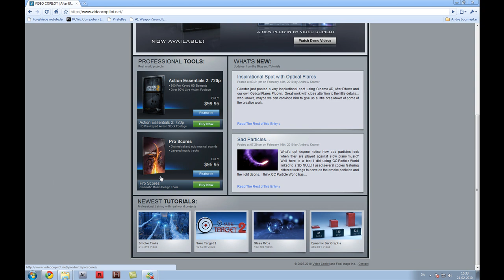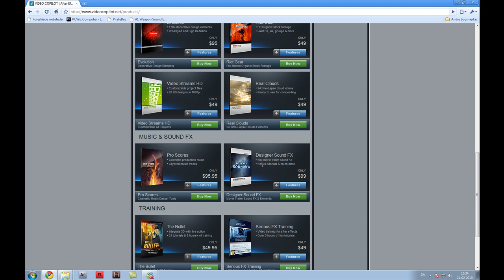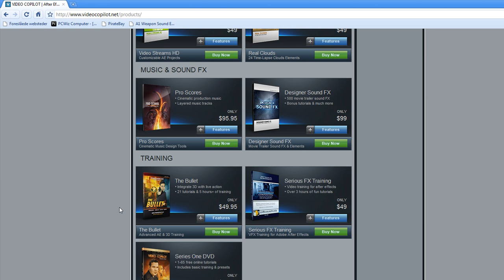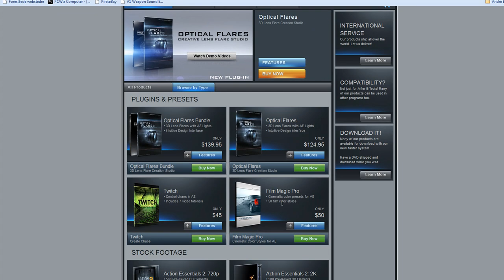Adobe After Effects | Get Cheap or Free Effects, Footage Pieces, Sounds and more! | VideoCopilot.net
Exclusive code for Avatar: The Game (Xbox 360) Tsteu Armor: AVX-XC9C-CMH4-WGA4-VJFK

There's a tutorial for each of the FREE presets that you can download!

There's presets such as:

After Shake - Earthshake Effect Creator
SureTarget - A preset that makess it extraordinarily easy to move and animate the camera!
LightSaber - A LightSaber Creator